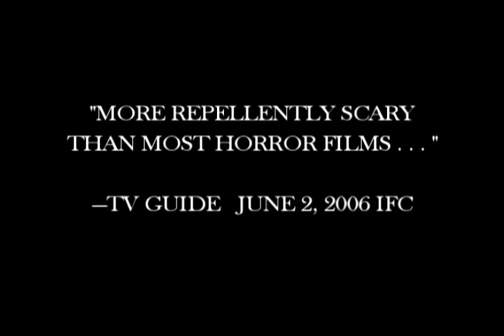Fall Time Director Paul Warner's film with Mickey Rourke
Fall Time Starring Mickey Rourke Stephen Baldwin Sheryl Lee David Archette Action film directed by Paul Warner